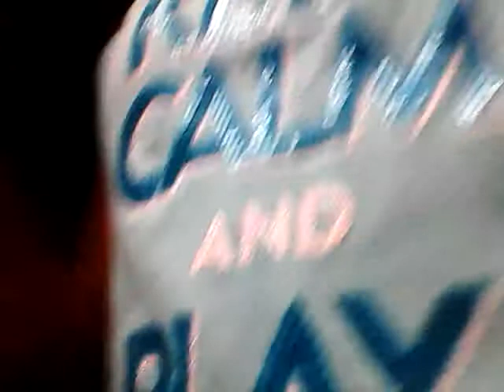check this out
Katherine ward check her out